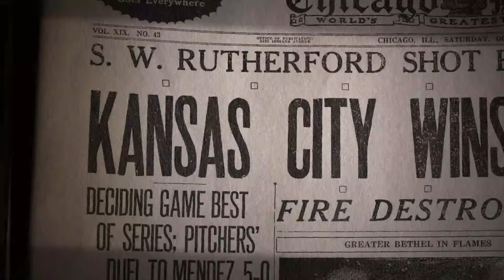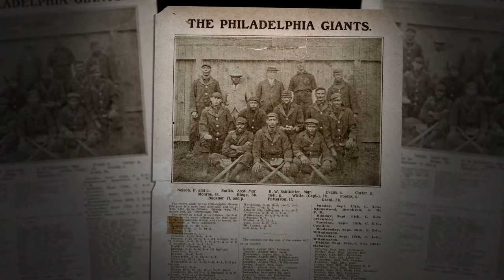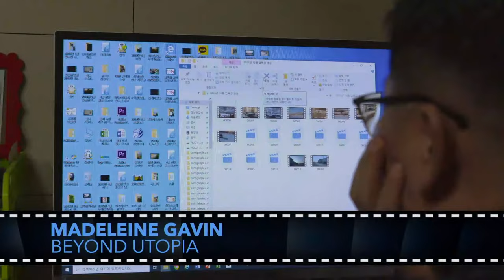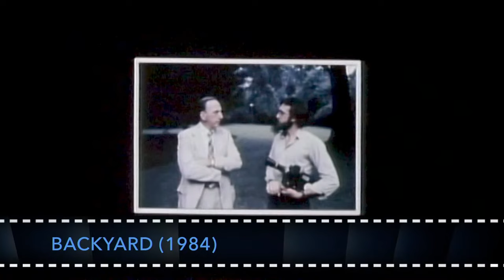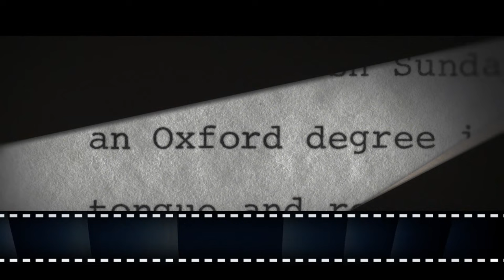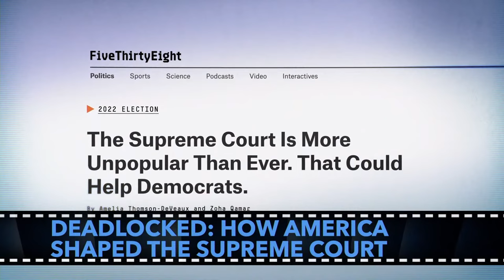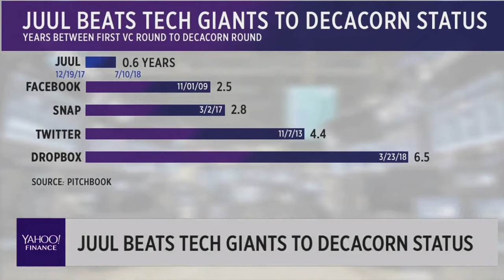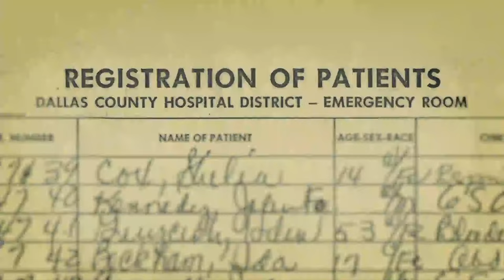LIVE STREAM: The 8th Annual Critics Choice Documentary Awards, live from New York.